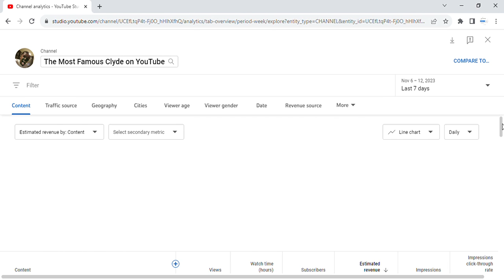How Much YouTube Paid Me THIS WEEK